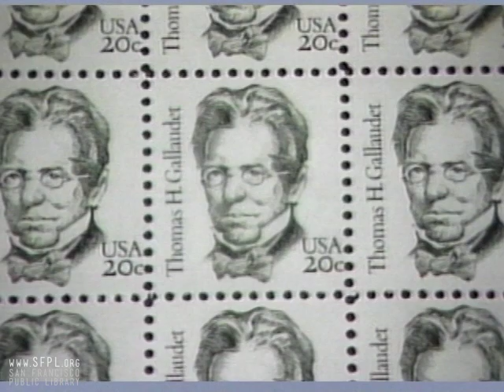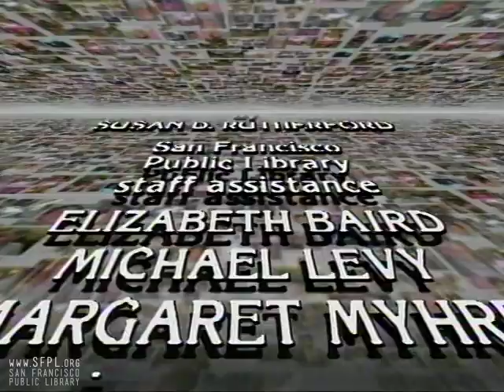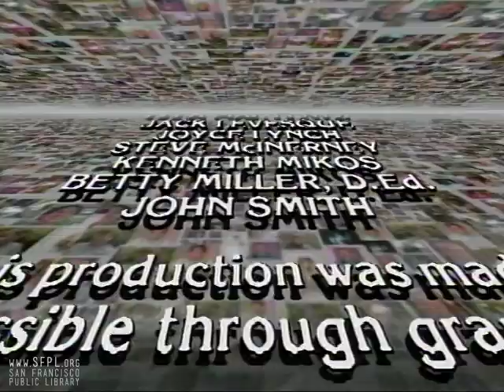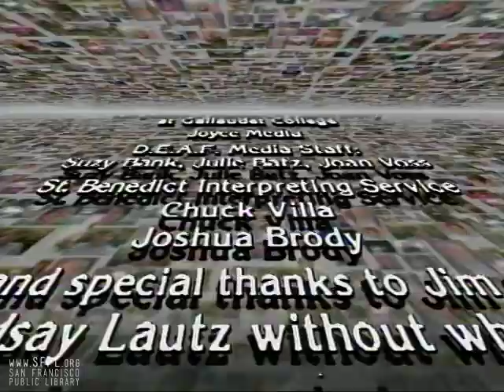1984 "Deaf Minorities" American Culture: The Deaf Perspective, Ep. 4/4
Bay Area residents, including a Cuban émigré, an African-American woman, a Native American woman, a Japanese-American man, a feminist, a gay man, a lesbian and an older adult share their personal experiences as members of minority communities within the larger Deaf community.
Host: Freda Norman.
Produced by: San Francisco Public Library and D.E.A.F. Media, Inc.
Funded by: National Endowment for the Humanities, San Francisco Foundation, California Broadcasting Commission, California Council for the Humanities, Sony Broadcast and Positive Video.